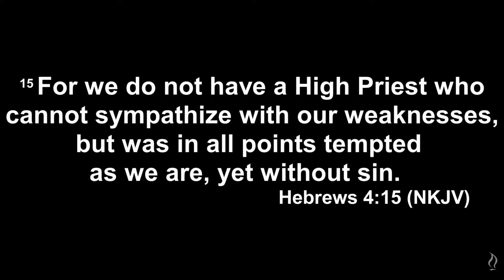Insights | Live Victorious Over Temptation | B.Sawvelle